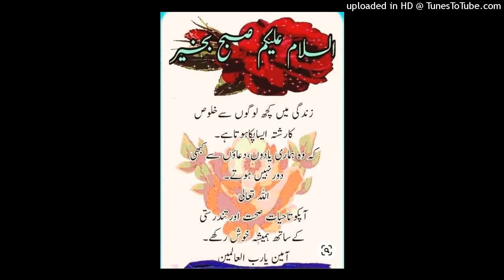آج کی بات قاری محمد فاروق صدیقی صاحب 28 مئی 2023